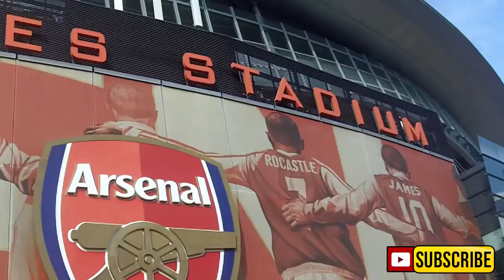DAY IN THE LIFE - Arsenal 1-0 Norwich City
Apologies for the late upload, got home very late last night and only had time to do the FH. Follow me around on (possibly)my last away in the BPL for a while. Arsenal is a great away day though.